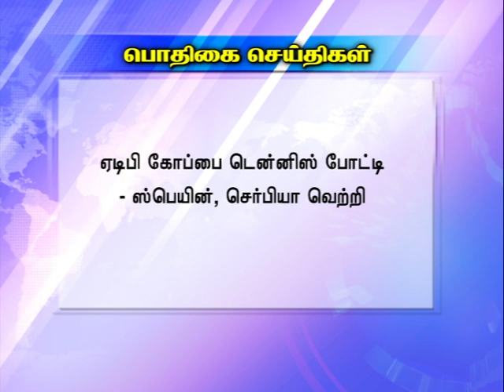07012020 7am Graphics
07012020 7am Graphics